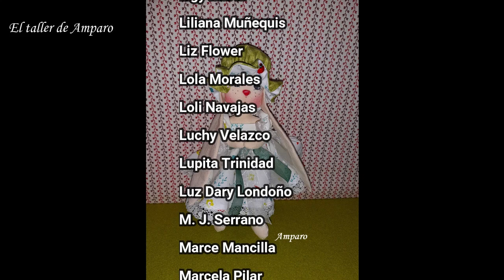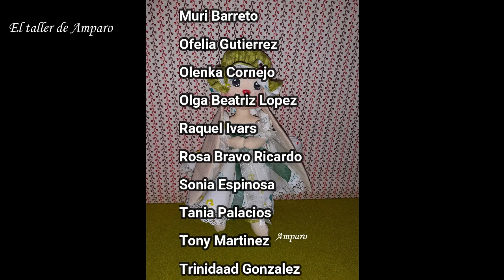Muñeca de tela fácil Caprichosa Conejita Reto Marzo 2021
Estas preciosidades han sido realizadas por las participantes del Reto de Marzo de 2021. Este Reto lo hemos hecho en mi Grupo de Facebook El taller de Amparo
Caprichosa Conejita pertenece a la Colección de Muñecas Caprichosa